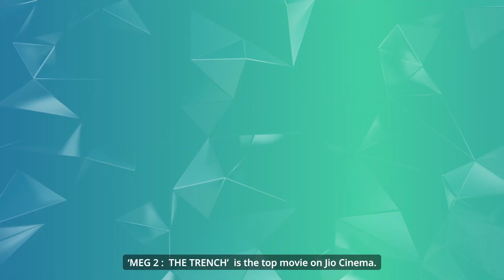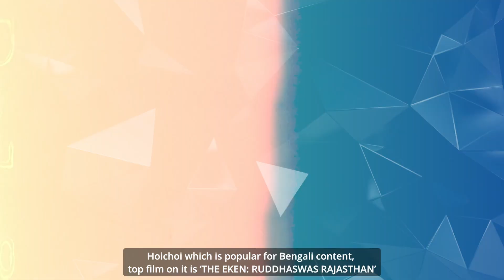📺 Top 10 Must-Watch Movies on Netflix, Amazon Prime, Hotstar, SonyLIV, JioCinema | IN OTT 🍿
🎭 🍿 🍿 Welcome to OTT Movie Buffs – Your Ultimate Destination for the Best Movies on OTT Platforms! 🎬✨
Indulge in a cinematic journey like never before as we curate and recommend the finest films from popular OTT platforms such as Netflix, Amazon Prime Video, SonyLIV, JioCinema, Apple TV, Hoichoi, ZEE5, and more. Whether you're a drama enthusiast, a thriller seeker, a comedy connoisseur, or a fan of mind-bending sci-fi, we've got your movie nights covered!
🌟 What Sets Us Apart:
🔍 Handpicked Selection: Our team of movie aficionados tirelessly sifts through the vast ocean of content to bring you only the crème de la crème of cinematic experiences.
📅 Weekly Recommendations: Stay up-to-date with the latest releases and timeless classics through our weekly curated lists. Never miss a must-watch movie again!
🤩 Exclusive Insights: Dive deep into behind-the-scenes stories, directorial masterstrokes, and trivia that adds a new layer of appreciation to your favorite films.
🎭 Genres Galore:
From heartwarming romances to spine-chilling horrors, thought-provoking documentaries to action-packed blockbusters, our channel covers a diverse array of genres to cater to every movie lover's taste.
🌐 Global Cinema:
Embark on a global cinematic adventure with our international movie recommendations. Explore cultures, languages, and storytelling from around the world without leaving the comfort of your couch.
Elevate your movie-watching experience with OTT Movie Buffs – where every film is a masterpiece waiting to be discovered!
🍿 Grab your popcorn, hit play, and let the movie magic begin! 🌟🎥